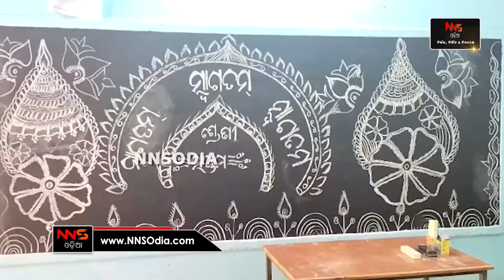After Two Years Odisha Schools Reopen For Classes 1-7 || ଖୋଲିଲା ପ୍ରଥମରୁ ସପ୍ତମ ଶ୍ରେଣୀ ପାଇଁ ସ୍କୁଲ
ଶେଷରେ ଖୋଲିଲା ପ୍ରଥମରୁ ସପ୍ତମ ଶ୍ରେଣୀ ପାଇଁ ସ୍କୁଲ । ଦୁଇ ବର୍ଷ ପରେ ସ୍କୁଲ ଆସିଲେ ଛୋଟ ପିଲା । ସ୍କୁଲର ପ୍ରଥମ ଦିନରେ କୋଳାହଳରେ କମ୍ପି ଉଠିଲା ସ୍କୁଲ ପରିସର | ପିଲାଙ୍କୁ ସ୍କୁଲ ଆସିବା ପ୍ରତି ଆକୃଷ୍ଟ କରିବାକୁ ହୋଇଛି ବିଭିନ୍ନ ପ୍ରକାର ବ୍ୟବସ୍ଥା। ଦୀର୍ଘ ଦିନ ପରେ ସ୍କୁଲ ଖୋଲୁ  ଥିବାରୁ ଜଗତସିଂହପୁର ଜିଲ୍ଲା ତିର୍ତୋଲ ବ୍ଲକ ରେ ଥିବା ବିଭିନ୍ନ ବିଦ୍ୟାଳୟରେ ପିଲାଙ୍କ ମଧ୍ୟରେ ଖୁବ ଉତ୍ସ|ହ ଥିବା ଦେଖିବାକୁ ମିଳିଛି | ଗରାମ ପଞ୍ଚାୟତ ଅଧିନରେ ଥିବା ଶ୍ରୀ ଶ୍ରୀ ସତ୍ୟ ନାରାୟଣ ହାଇସ୍କୁଲ ଅଲଣାରେ ପ୍ରଥମେ ଛାତ୍ର ଛାତ୍ରୀମାନଙ୍କୁ ଦୀପ ଧୂପ ଫୁଲ ଚନ୍ଦନ ଦେଇ ସ୍ବାଗତ କରାଯାଇଥିଲା |  ସ୍କୁଲ ପରିସରରେ ରଙ୍ଗ ବେରଙ୍ଗର ରଙ୍ଗୋଲି କରାଯାଇ କୁନି କୁନି ପିଲାଙ୍କୁ ସ୍ୱାଗତ କରାଯାଇଥିଲା | ପ୍ରବେଶ ବେଳେ ଥର୍ମାଲ ସ୍କ୍ରିନିଂ ଓ ହାତ ସାନିଟାଇଜ କରାଯାଇ ପିଲାଙ୍କୁ ଛଡ଼ାଯାଉଛି । ସରକାରଙ୍କ ଗାଇଡ ଲାଇନ ଅନୁଯାୟୀ ପ୍ରଥମ ସପ୍ତାହରେ ଛାତ୍ରଛାତ୍ରୀମାନଙ୍କୁ ବିଭିନ୍ନ ଅକ୍ଟିଭିଟି କରିବା ସହିତ ପାଠପଢା କରାଯିବ ନାହିଁ।